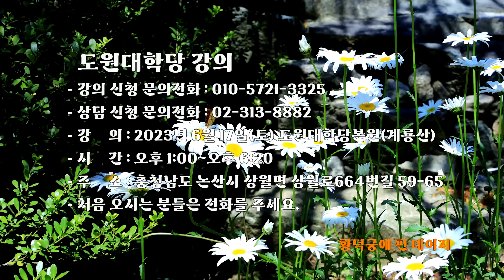1607강 크고 작은 사고를 미리 알아차리는 방법 [도원(道圓)대학당 강의]